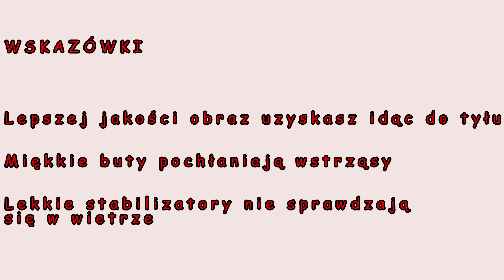Stabilizator obrazu [Lego]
Jak zrobić Steadycam z Lego